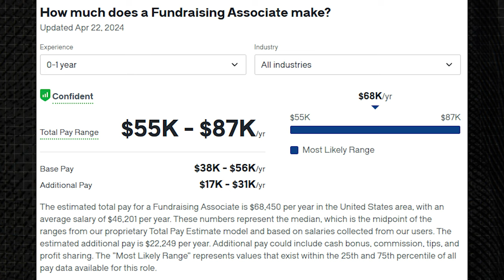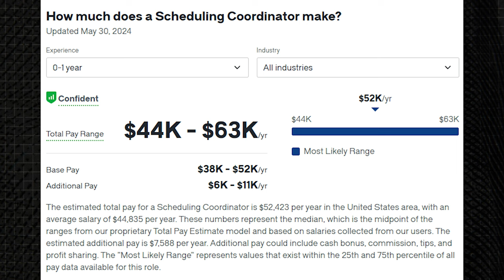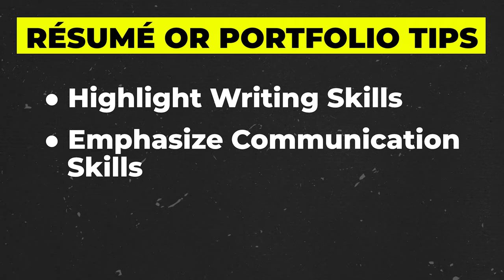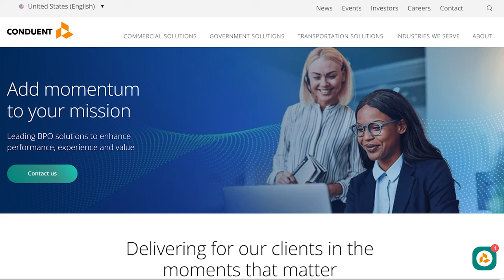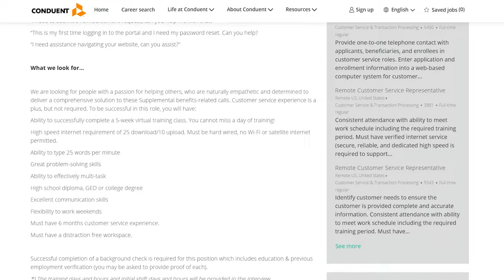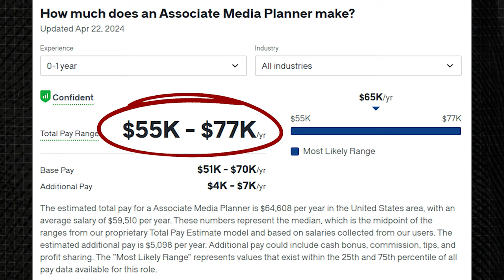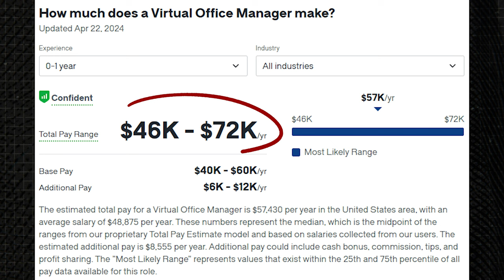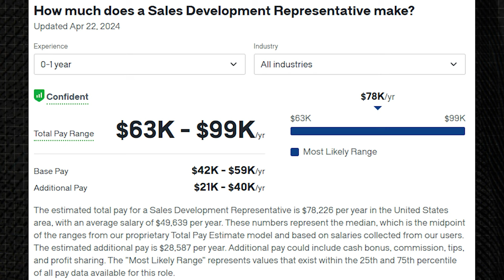Top 7 Work From Home Jobs That Can ACTUALLY Be High Paying